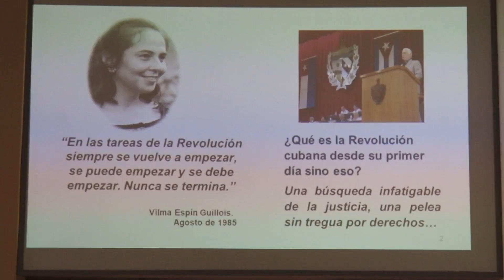Intercambia Teresa Amarelle Boué, Secretaria Nacional de la FMC, con féminas holguineras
Trazar las metas e intereses de trabajo para el presente año constituyó el propósito del intercambio del Secretariado Nacional de la Federación de Mujeres Cubanas en Holguín.
El perfeccionamiento de las estructuras de base, la batalla económica y los preparativos al congreso fueron temas puestos a debate.

Periodista: Claudia Mara Cruz